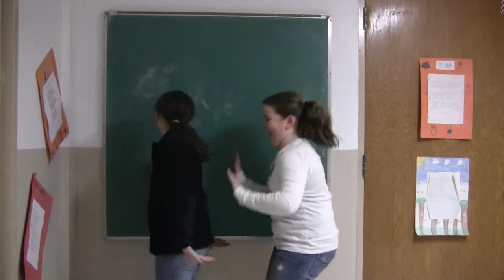Episode 87 #23 2012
Morse Pond school weekly tv show